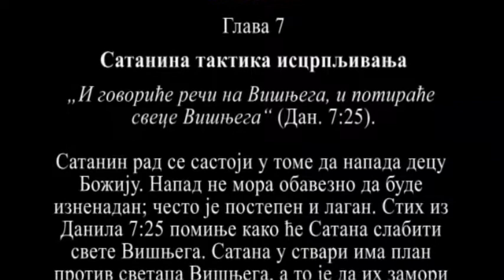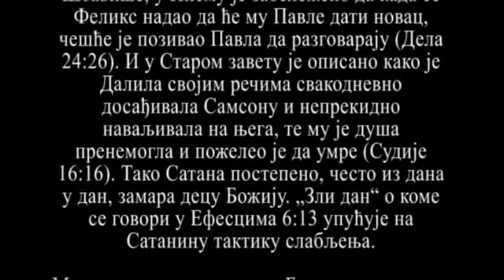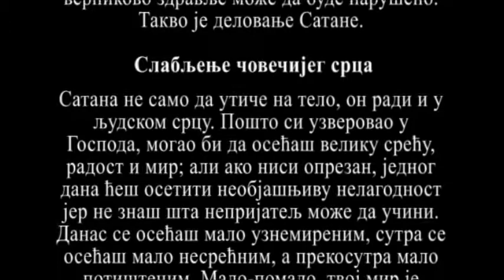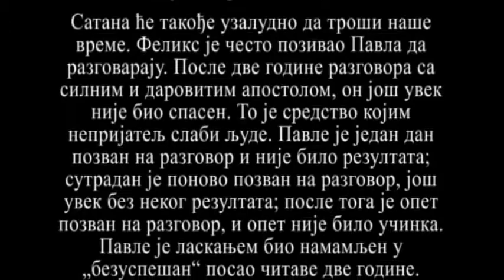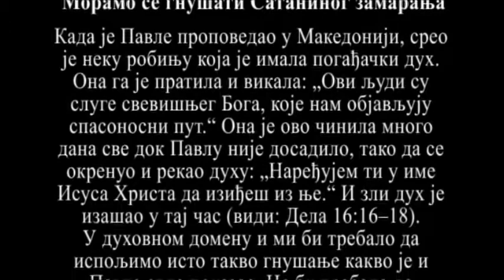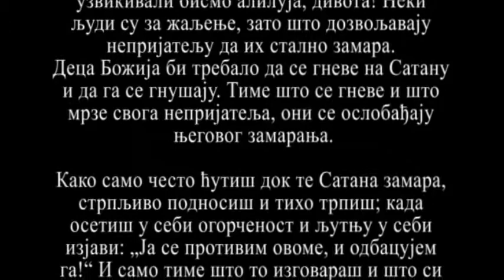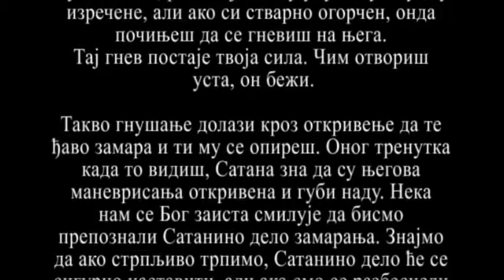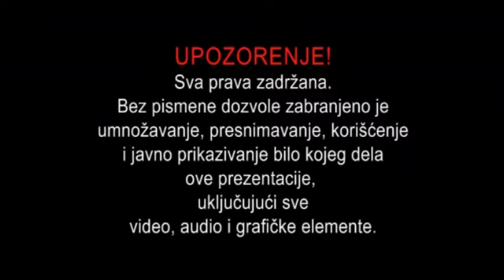МОЛИМО СЕ - 7 "Сатанина тактика исцрпљивања" (Let us Pray by Watchman Nee)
Сатанин рад се састоји у томе да напада децу Божију. Напад не мора обавезно да буде изненадан; често је постепен и лаган. Стих из Данила 7:25 помиње како ће Сатана слабити свете Вишњега. Сатана у ствари има план против светаца Вишњега, а то је да их замори и исцрпи. Морамо да знамо да је Сатанино деловање у животима Божије деце често неприметно, јер се састоји у томе да их полако исцрпљује.